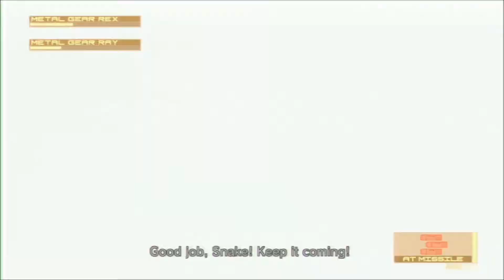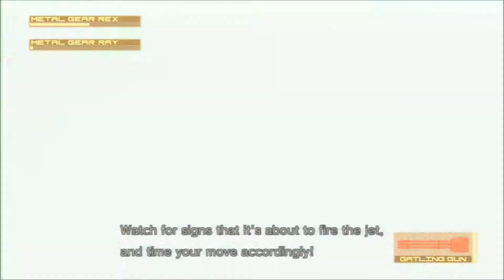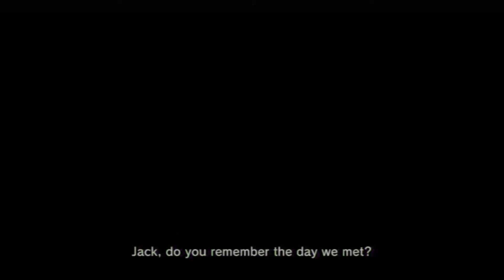Metal Gear Solid 4 Walktrough part 31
Metal Gear Solid 4 Guns of the Patriot Walktrough